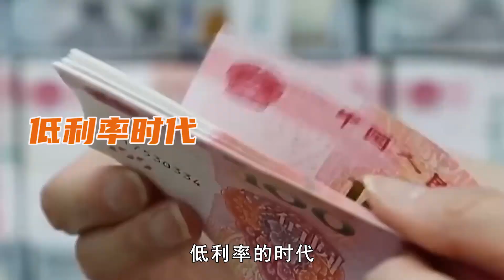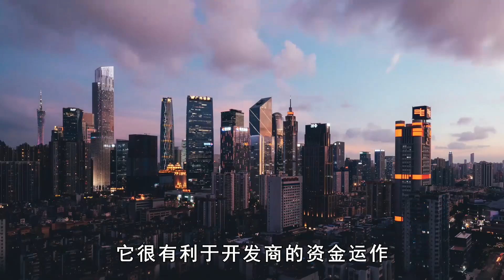房地产被定调实体经济！2023年楼市走向如何？现在是买房好时机吗